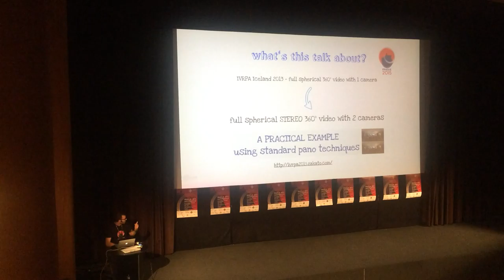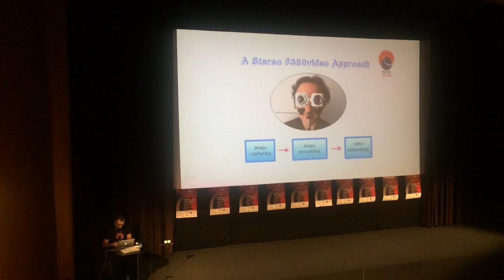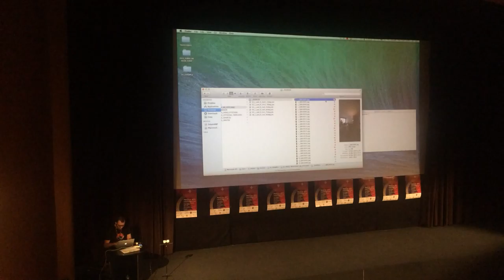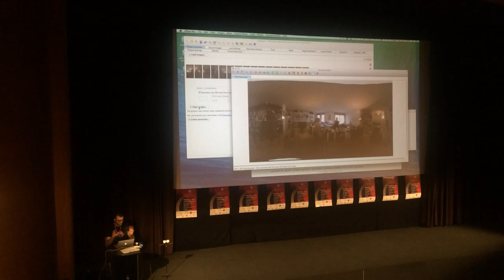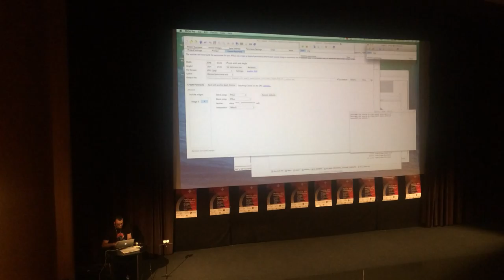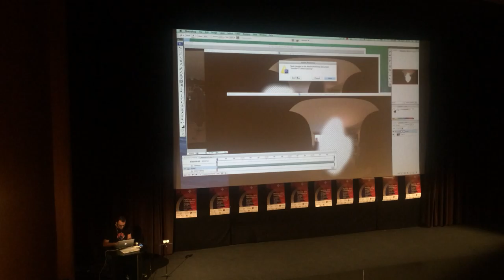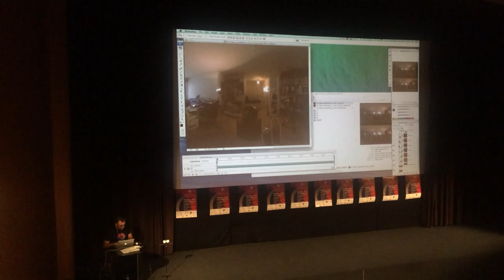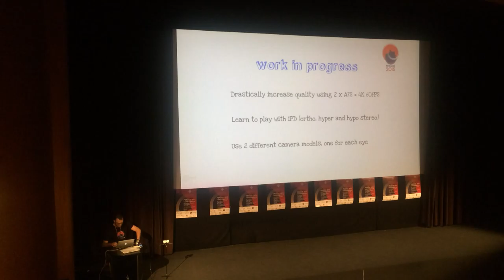A practical approach to stereo 360 video